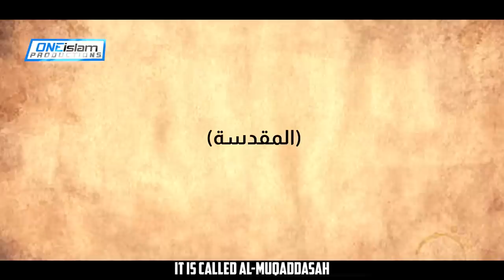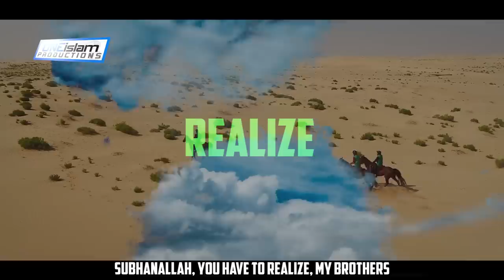PROPHECIES OF AL-AQSA ARE HAPPENING NOW